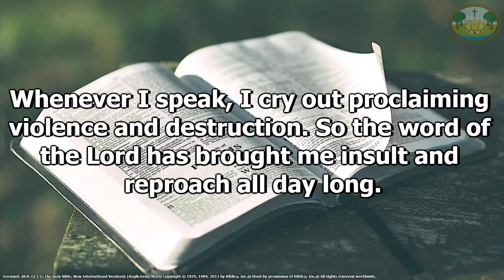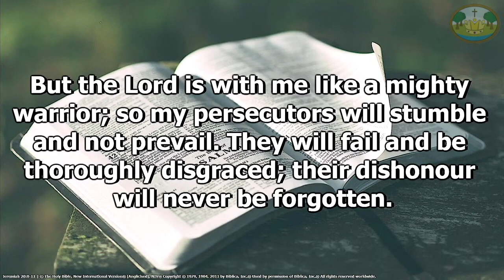Sermon 22nd September 2024 | The Fire Within | Jeremiah 20: 8-11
Sunday morning message (sermon only) by Alan Bamford recorded for our Sunday morning service. For more information about Kingswood Baptist Church visit our